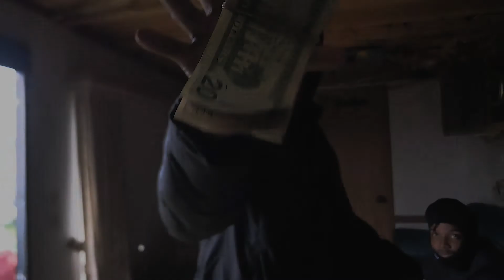MBO BOOKIE x YRN GLOXK x GEE RREXLESS - WHO WANT IT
Official video for